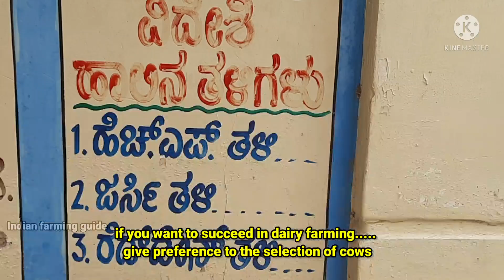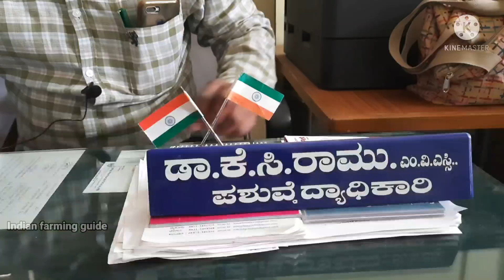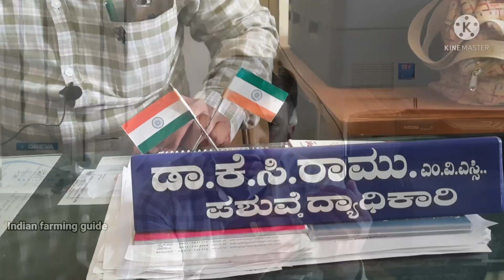ವೈಜ್ಞಾನಿಕವಾಗಿ ಹೈನುಗಾರಿಕೆ/HF ತಳಿ ಹಸು ಆಯ್ಕೆ/dairy farming business/Dairy farming in scientific method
dairy farming is becoming high in come giving business
In this video yo will came to now about
characteristics of hf breed type
characteristics of jersy breed
how to start dairy farming
cows suitable for airy farming
sources of income in dairy farming
methods to follow in dairy farming
how to prevent mastitis in cows